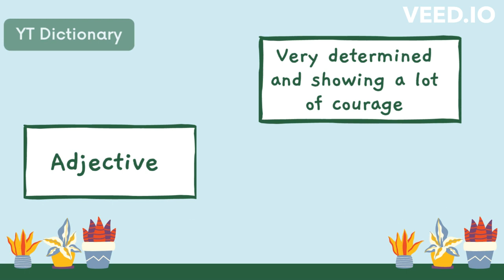Ballsy How to Pronounce? 'Ballsy' meaning in English + Urdu | Synonyms | English Solutions| B Series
This is alphabet 'B' series. In this video you will learn pronunciation of word 'Ballsy'. You will  also learn the meaning of this word in English and in Urdu. In the end, of video you will come across some synonyms. In short, this video is all in one package.

Listen and learn how to say difficult words correctly with YT Dictionary1 (English vocabulary videos), "how do you pronounce?" free pronunciation audio/video tutorials.
 In the world of words and the diversity of accents and local dialects, some words can be extremely hard to pronounce. There are mobile apps, online tools, dictionary websites to help you as well, but this dedicated channel is you go-to directory to improve your diction, voicing elocution, enunciation, and intonation.